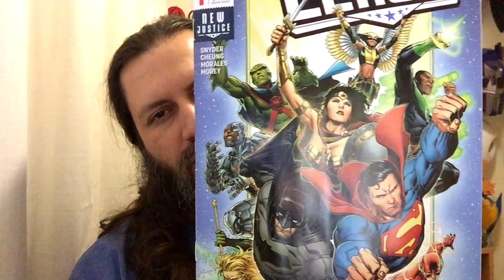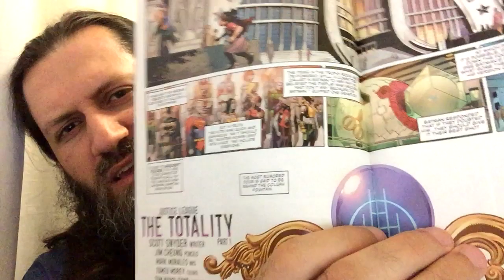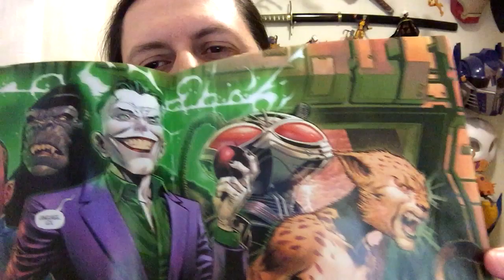Justice League #1 | COMIC BOOK UNIVERSITY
Justice League 1 (2018) comic book review: “THE TOTALITY” part one! Martian Manhunter becomes the Chairman of the Justice League.

comic_book_university